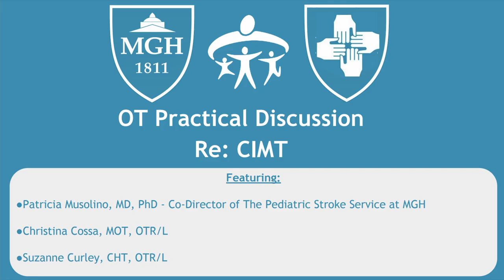Constraint-Induced Movement Therapy, Additional Question & Answer Discussion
This event was held on May 14, 2021.

Follow-up session to the Constraint-Induced Movement Therapy in which Christina Cossa MOT, OTR answers parent questions.